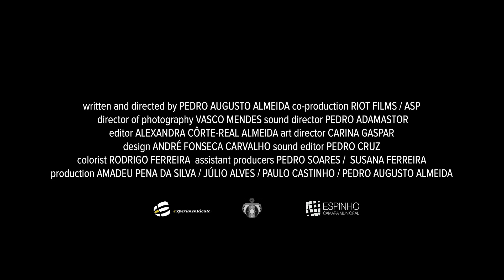Winner Honorable Mention Porto7 2016 - 9th Edition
“Prefiro não dizer” Dir. by Pedro Augusto Almeida - Portugal
Porto7 - festival Internacional de Curtas-metragens do Porto
de 8 a 12 de Junho 2016
Ficção, animação, documentário e music-vídeo